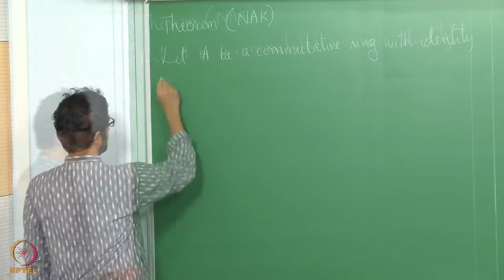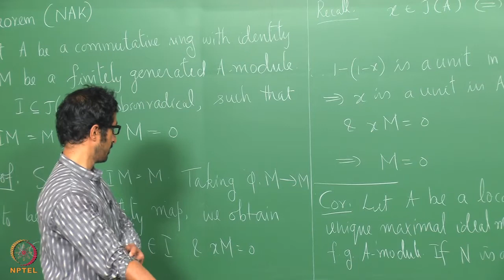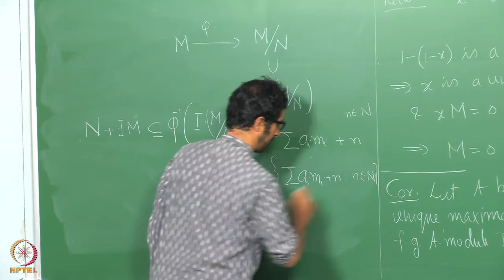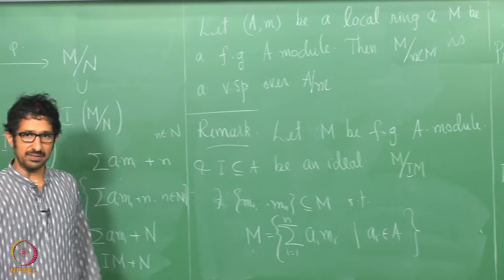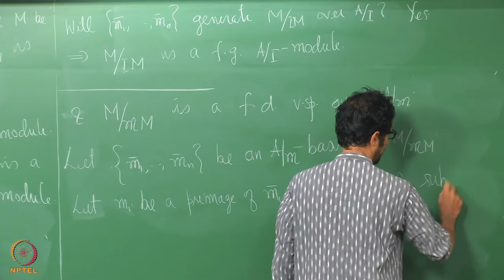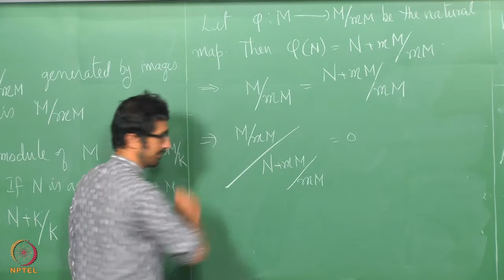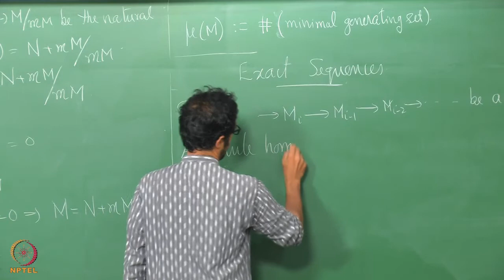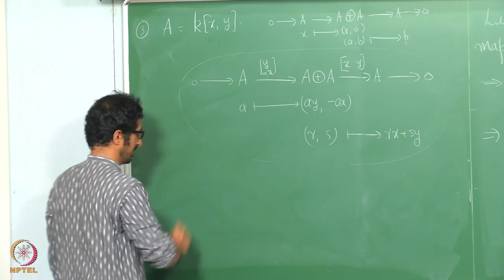Lecture 12 - Nakayama’s Lemma and Exact Sequences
Nakayama’s Lemma and Exact Sequences